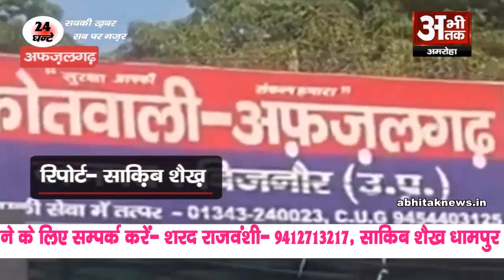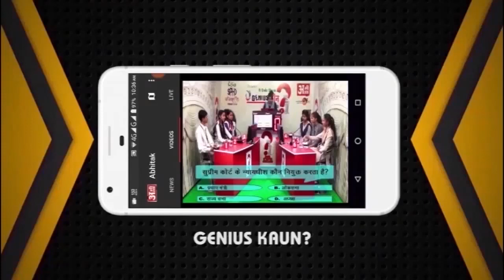अभीतक की पूरी खबर 03.03.2023